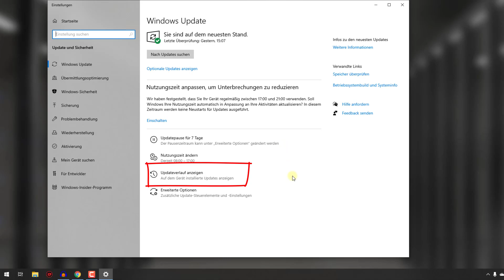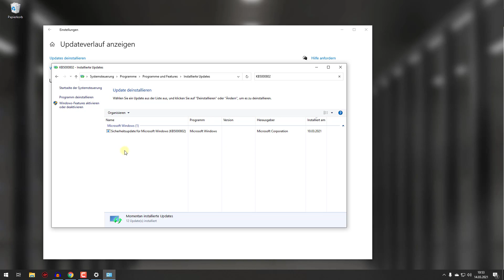MICROSOFT WINDOWS 10: Windows 10 stürzt beim Drucken ab (BSOD)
Hier zeige ich dir, wie du erneut Probleme beim Drucken durch einen Windows 10 Patch behebst. Betroffen sind KB5000802 und KB5000808.

🔺Wenn du Fragen hast oder Hilfe brauchst, einfach hier vorbei schauen: 🔺